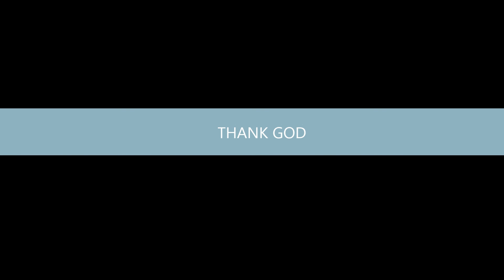SKIT "FRIENDSHIP" PRESENTED DURING SUMMER CAMP 2016. Directed by Jo Kavalam.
AT ST MICHAEL CHURCH SHARJAH